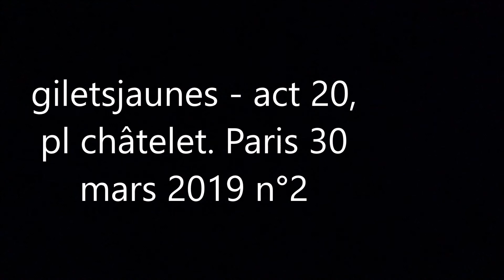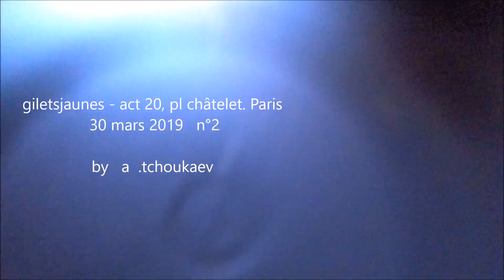giletsjaunes act 20, pl châtelet Paris 30 mars 2019.. n°2